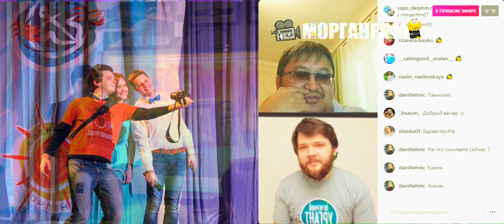КЛИП 5 НА КАКУЮ КАМЕРУ СНИМАЮ ГОСТЬ АЛЕКСАНДР МАЗАЕВ ВСТРЕЧА С ИНТЕРЕСНЫМИ ЛЮДЬМИ ВЕДУЩИЙ САНАЛ ДАВА